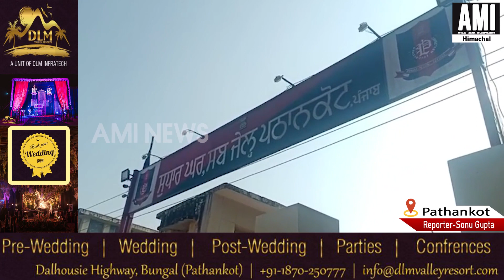पठानकोट पुलिस ने सब जेल में चलाया सर्च अभियान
AMINEWS ,punjab ,PunjabNews ,pathankot ,pathankotnews ,Pathankotpolice conducted ,search ,operation ,jails